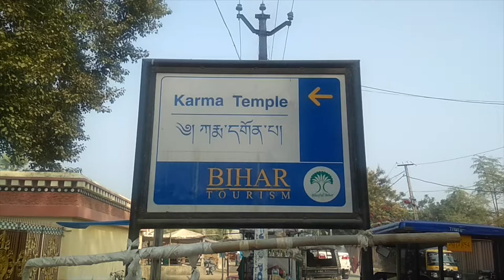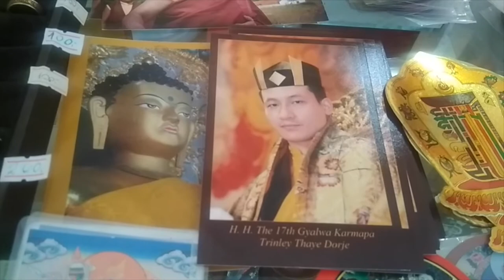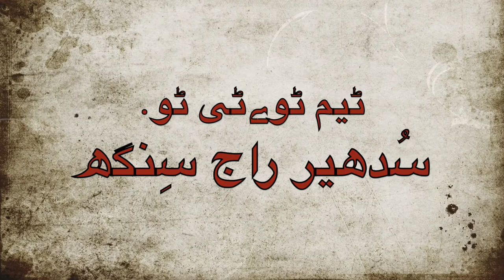KARMAPA Tample Buddha Vihar Bodhgaya /करमापा बुद्ध विहार बोधगया /Sudhir Raj Singh/Team Twenty Two